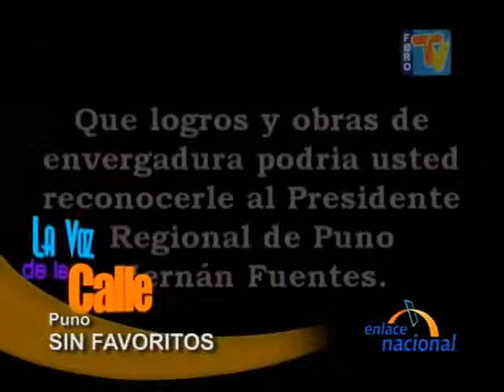Si mañana fuesen las elecciones en Puno no habría ningún favorito